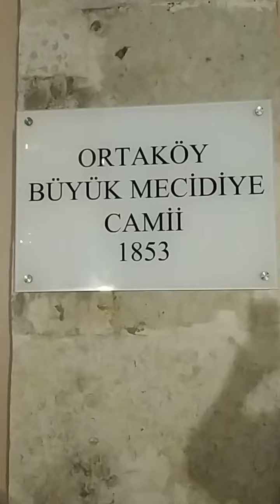İSTANBUL BEŞİKTAŞ ORTAKÖY